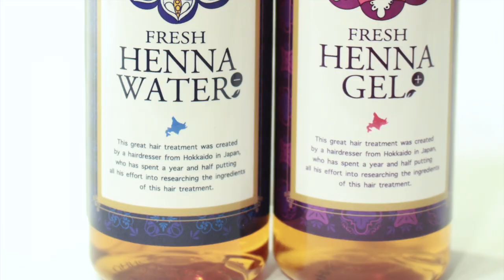【安室奈美恵さん風ヘアカラー】ロング巻き髪のグラデーションカラーとメッシュ ブリーチでロングヘアを染めてみた@札幌 美容室